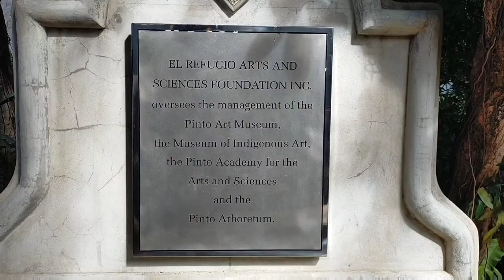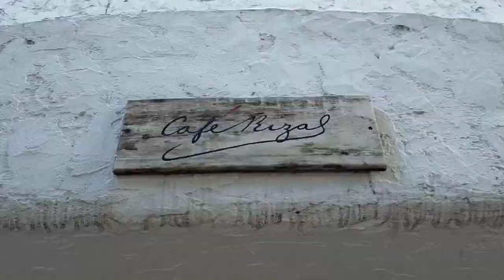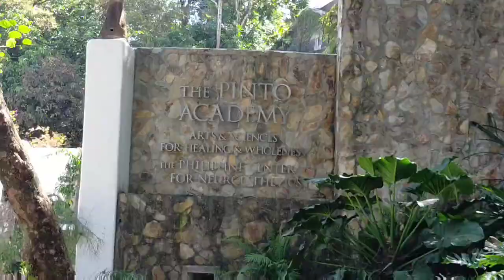Pinto Art Museum: Holiday Lakwatsa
Address: 1 Sierra Madre st.,Geand Heights Subd.,Antipolo City 1870 Rizal

Regular entrance rate 200 pesos (tour around)
Discount count for senior citizen and students just bring proper id.

Open 9am-6pm (every monday closed)